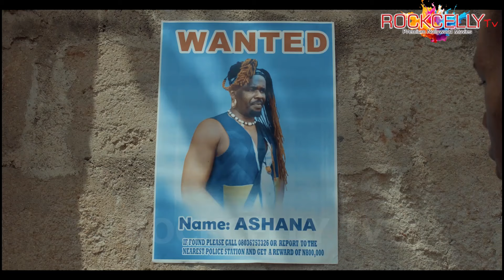I Never Knew D Palace Cook Was D Crown Prince Disguised As Cook To Know If I Will Make A Good Wife